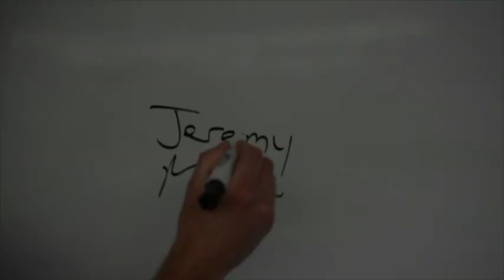The Birmingham Sessions | Jeremy Moore performs "Lullaby(e)"